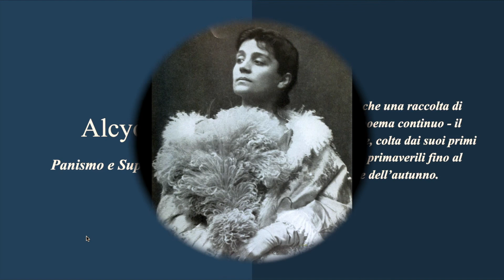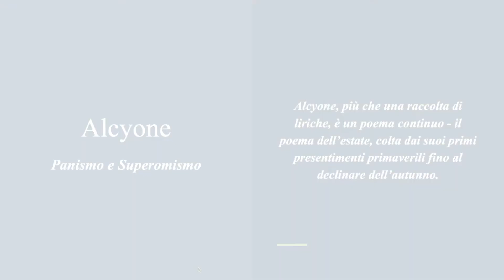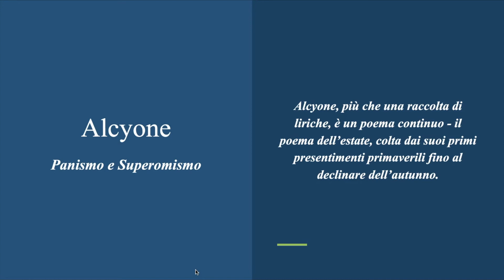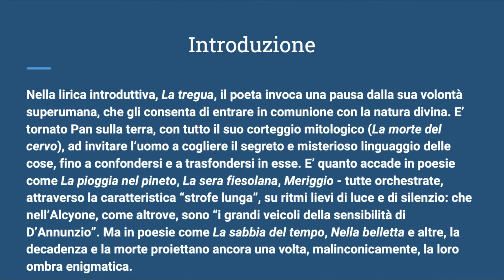D'Annunzio e Alcyone, ep.1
Lezione introduttiva su D'Annunzio e Alcyone (divisa in vari episodi): temi e forme della raccolta, contestualizzazione storico-culturale.

Come a scuola, ma non a scuola. Per chi ha bisogno di un ripasso, per chi si vuole togliere qualche curiosità, per chi vuole scoprire, o ri-scoprire, quanto sia bella la letteratura.
Segui anche gli approfondimenti sul podcast